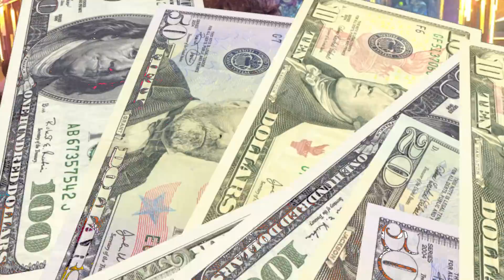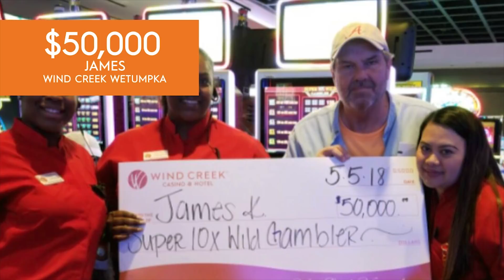Wind Creek Today: Winners and Winning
Tune in to watch as Daniel spins around all of our Alabama casino resorts to find out who is winning and how they are winning. Your head will be spinning with winning!